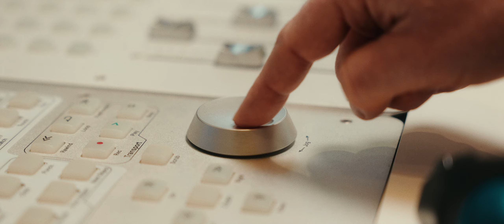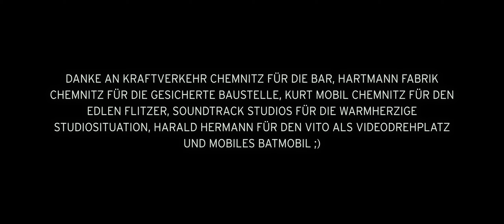Mazze Wiesner - "Sag mir warum"